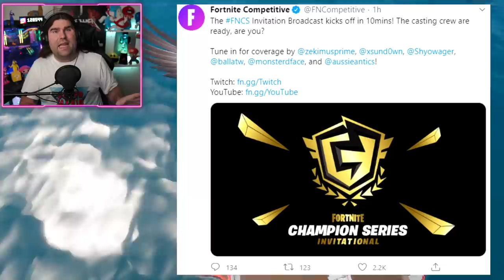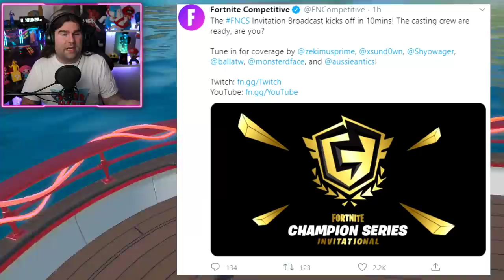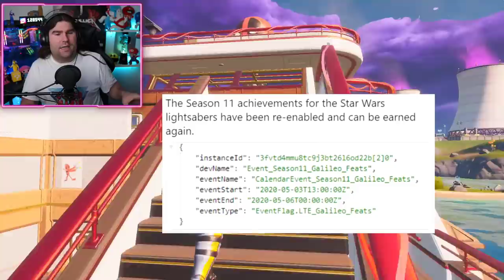*NUOVO* CREPE MISTERIOSE IN MAPPA! PRONTI A SPROFONDARE? + GAMEPLAY NUOVA GIUNGLA! (FORTNITE NEWS)